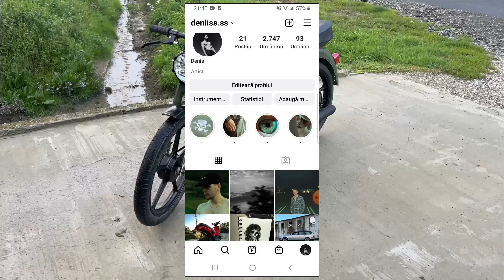Am Transformat Total Mopedul - Ktm Hobby 3 / Puch Maxi 50 Cafe Racer Look